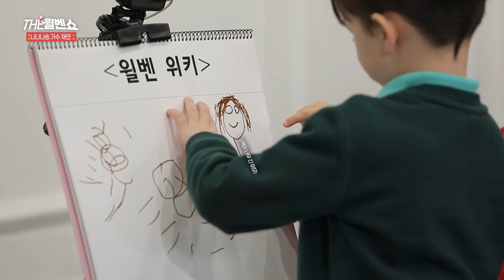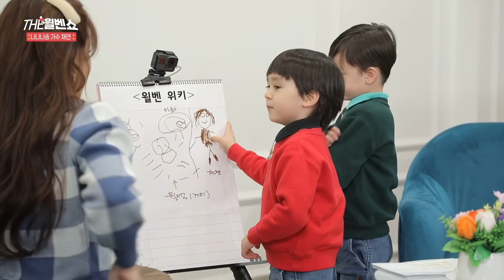[ENG] 윌벤쇼는 마치 버뮤다 삼각지대 같아요 The WILLBEN Show is like the Bermuda Triangle | THE 윌벤쇼 EP.9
윌리엄 : 감독님! 여성이 뭐에요?🤷‍♂️

샘 : WHAT?🤔

여성이 뭔지는 모르겠지만

이모의 마음을 사로잡아야 해!

BTS 노래 열창하고🎤  피아노치고 🎹🎹

급기야 댄스 배틀까지 벌인 윌벤🤸‍♂️🤸‍♂️

버뮤다 삼각지대같이 중독성 있는 윌벤쇼

🎬매주 금요일 오후 6시 THE 윌벤쇼와 함께🎬

William : Director! What's a woman?🤷‍♂️

Sam: That's...🤔

I don't know what a woman is,

You have to capture my aunt's heart!

Sing BTS songs and 🎤 play the piano 🎹🎹

WILLBEN who even had a dance battle.  🤸‍♂️🤸‍♂️

Wilben Show, which is addictive like the Bermuda Triangle.

🎬 Every Friday at 6pm with THE Wilben Show🎬